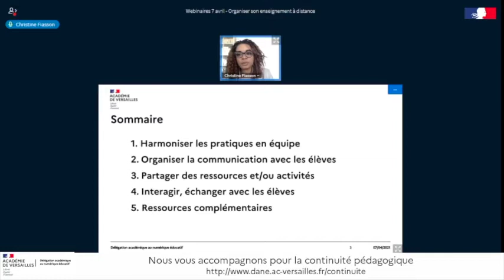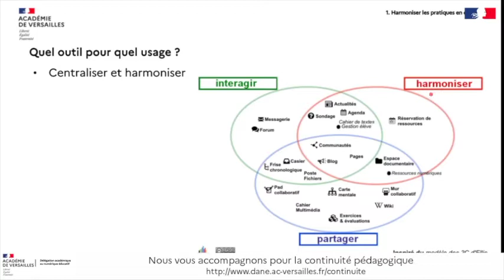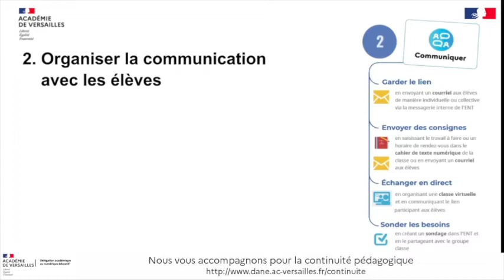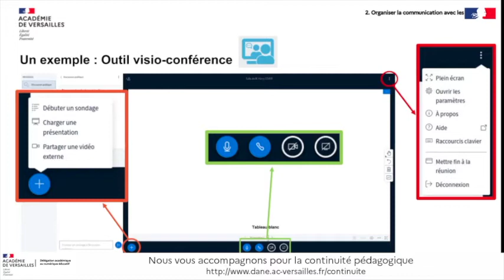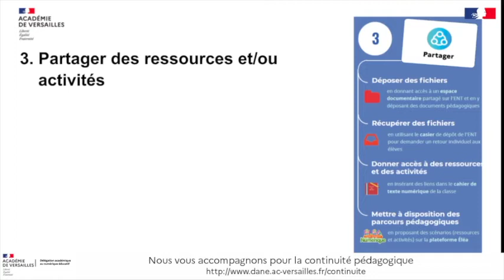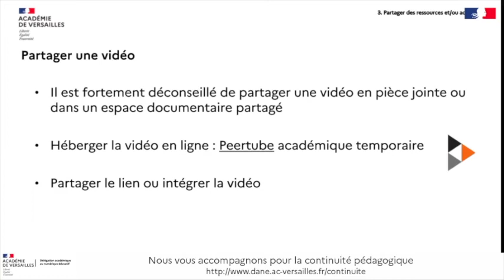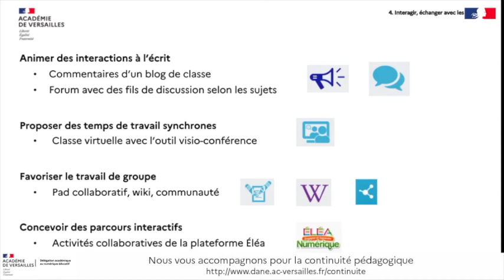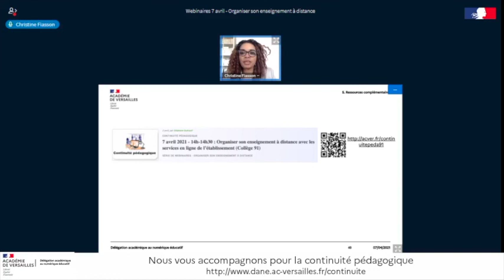Organiser son enseignement à distance avec les services en ligne des collèges du 91